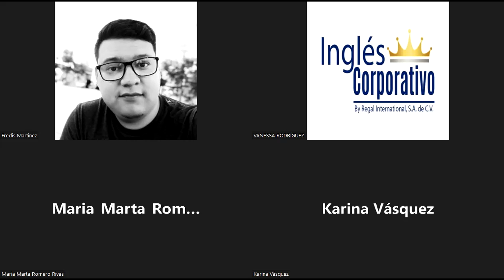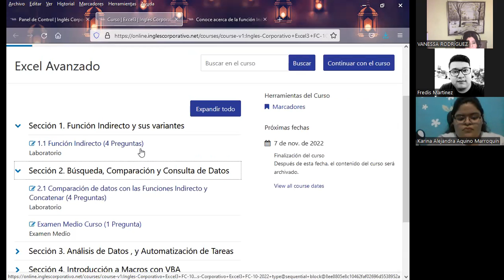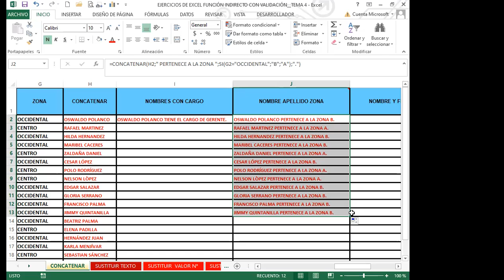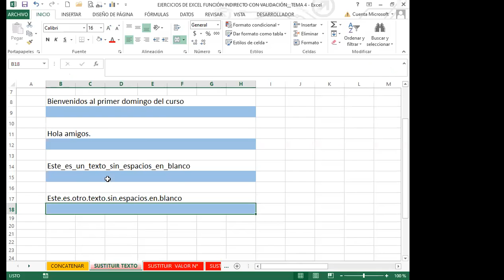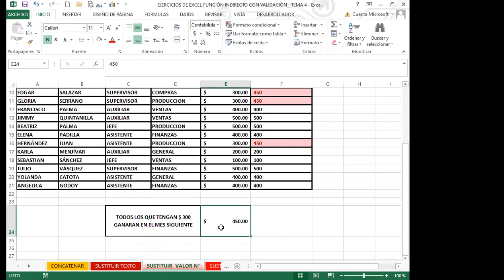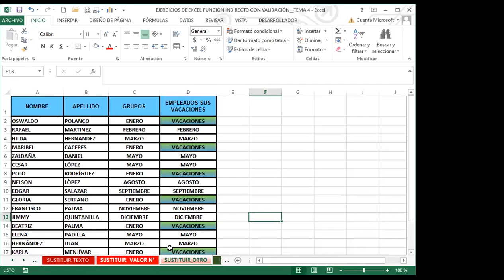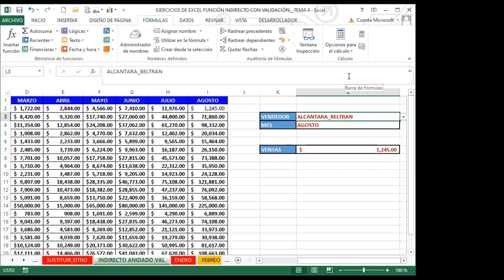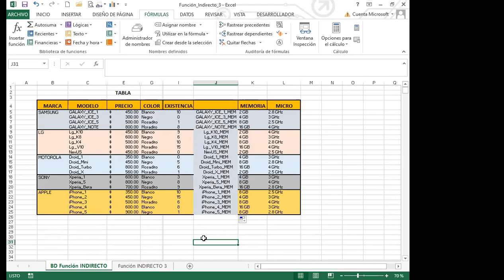Inglés Corporativo- SEMANA 1_CLASE 4 - ANIDACIÓN DE FUNCIÓN INDIRECTO Y CONCATENAR